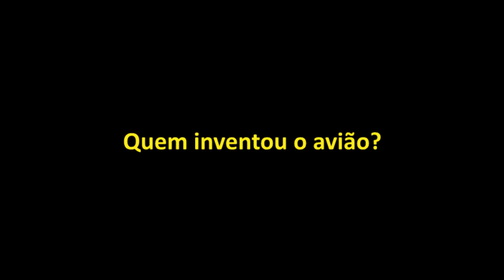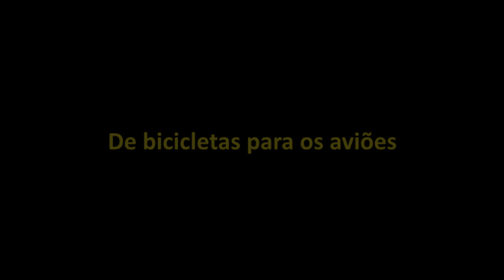QUEM INVETOU O AVIAO, SANTOS DUMONT OU OS IRMAOS WRIGHT?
00:00 Início
00:04 Quem inventou o avião?
01:48 A verdade não contada
03:56 De bicicletas para os aviões
05:17 O primeiro de muitos
07:12 Morte do irmão
08:34 O legado dos Wrights
09:24 E Santos Dumont?
11:57 Morte do pai da aviação
13:33 Fim!

Neste vídeo instigante, o escritor Souza Gomes mergulha na controvérsia histórica sobre quem realmente inventou o avião: Santos Dumont ou os Irmãos Wright? Prepare-se para uma análise aprofundada enquanto Souza Gomes investiga a depressão de Dumont, a rivalidade entre os inventores e o legado deixado pelos Wright.

Souza Gomes explora os fatos e as evidências históricas para trazer clareza a esse debate acalorado. Ele apresenta as contribuições de Santos Dumont, o famoso aviador brasileiro, destacando suas inovações e conquistas significativas no campo da aviação.

Além disso, o escritor aborda a história dos Irmãos Wright, empreendedores norte-americanos que também reivindicam a invenção do avião. Ele examina os experimentos realizados pelos Wright e a influência de suas descobertas na evolução da aviação.

Souza Gomes também explora a depressão de Dumont e seu impacto em sua vida pessoal e profissional. Ele mergulha na história do aviador brasileiro e como a pressão da rivalidade com os Wright e a dificuldade de lidar com a rejeição da comunidade científica afetaram seu bem-estar.

Por fim, o escritor discute o legado deixado pelos Wright e como suas contribuições moldaram o desenvolvimento da aviação moderna. Ele analisa a influência duradoura dos irmãos no campo da aeronáutica e o impacto de suas inovações na história da aviação.

Acompanhe Souza Gomes em uma jornada de descoberta e esclarecimento enquanto ele revela os detalhes dessa disputa histórica. Prepare-se para uma análise crítica e imparcial sobre quem realmente merece o título de inventor do avião.

Seja bem vindo ao canal! Abaixo, algumas informações para você ir se inteirando sobre o conteúdo e o criador deste canal. Fique a vontade.

SOUZA GOMES
ESCRITOR, CRIADOR DE CONTEÚDO
Escritor independente, Empreendedor, pai, marido e filho
Faz resenhas e reflexões sobre os livros, filmes e músicas que lê, assisti e escuta, não necessariamente nesta mesma ordem..

Minha missão é trazer conteúdo que façam com que os ouvintes possam tirar sempre algo de bom, proveitoso e que possa servir para a vida. Afinal, de conselhos ruins e pessoa ruins o mundo já está cheio.

Deixe suas perguntas que vamos responder em um vídeo exclusivo.